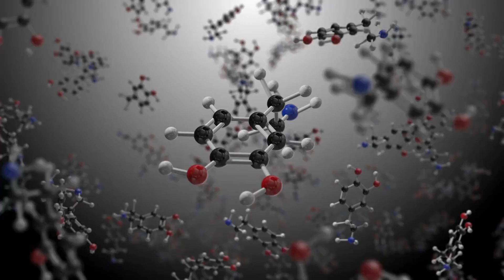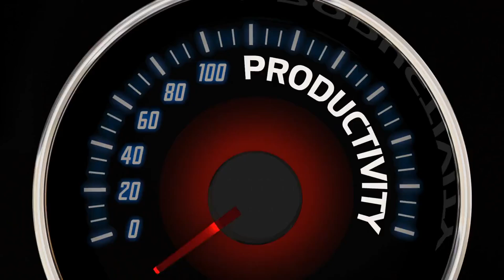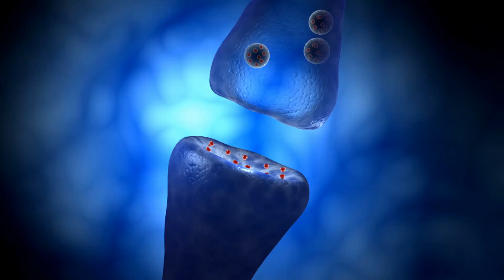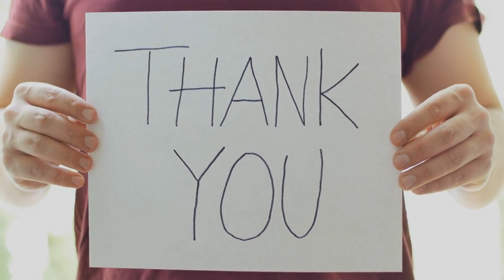12 Ways to Naturally Boost Dopamine (The Happy Hormone)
Did you know that dopamine is often called the "happy hormone"? It’s the chemical that keeps you motivated, helps you feel pleasure, and even improves focus. But here's a shocker: more than 80% of people have unhealthy dopamine levels, leading to lack of motivation, mood swings, and even depression. What’s worse? Your daily habits—scrolling through your phone, binge-watching TV, eating junk food—could be draining your dopamine without you even knowing.
But the good news? You can boost your dopamine naturally and start feeling better today. In this video, we’re going to show you 12 science-backed ways to increase your dopamine without using any supplements or medications. We’ll talk about everything from cold showers to surprising foods that will make your brain happier. Ready to unlock your brain's natural happiness? Let’s dive in.